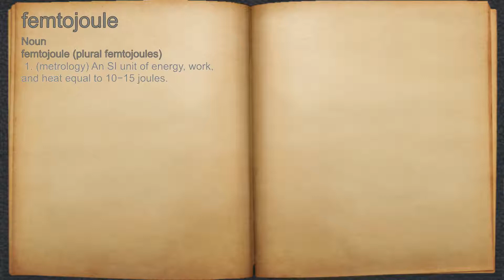What does femtojoule mean?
A spoken definition of femtojoule.

Intro Sound:
Typewriter - Tamskp